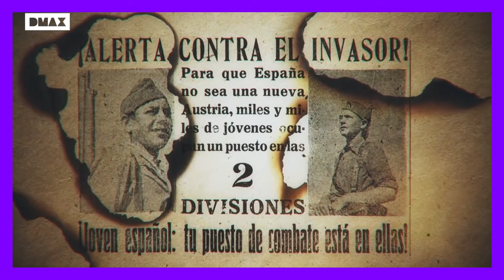🟣La BATALLA del EBRO🟢| Guerra Civil Española #20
En este vídeo se narra la batalla del Ebro, desde la planificación y la ofensiva a la contraofensiva.

Eslava Galán, Juan. (2005). UNA HISTORIA DE LA GUERRA CIVIL QUE NO VA A GUSTAR A NADIE. Círculo de Lectores. (p. 269)
Formas de Apoyar el canal:
Seguirme en las redes de abajo👇
Otros Videos Interesantes:
RRSS:

0:00 Introducción.
0:43 Planificación
1:35 Ofensiva del Ebro.
6:12 Contraofensiva del Ebro.
8:39 La Irremediable división Republicana.
10:50 Fin.